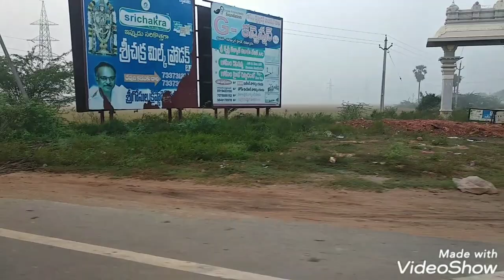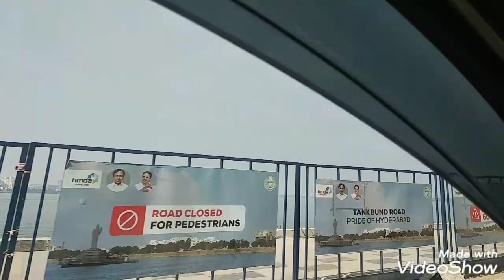Travel vlog || Kadapa to Hyderabad 🚗 ||మంచు దుప్పట్లో🦆🦢 || రోడ్డుపక్కన బేరం ||Naa chinni prapancha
Travel vlog || Kadapa to Hyderabad 🚗 || 4montjs తర్వాత || రోడ్డుపక్కన Shopping ||Naa chinni prapanc